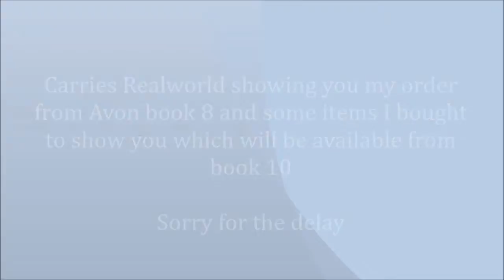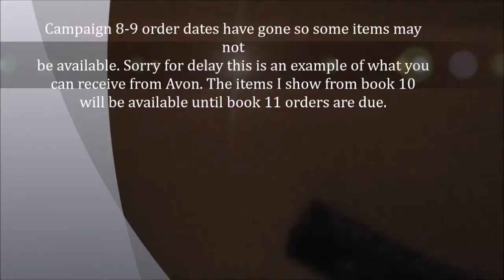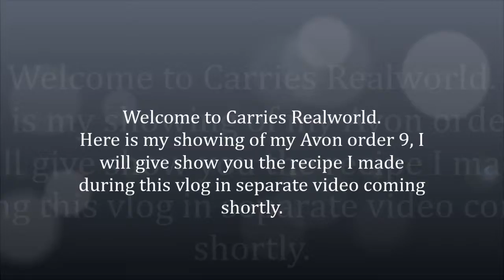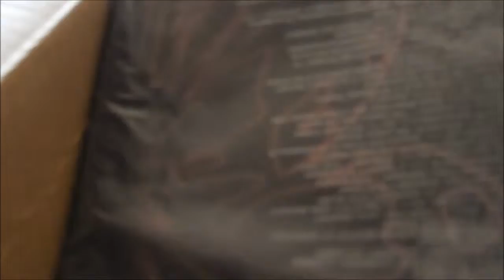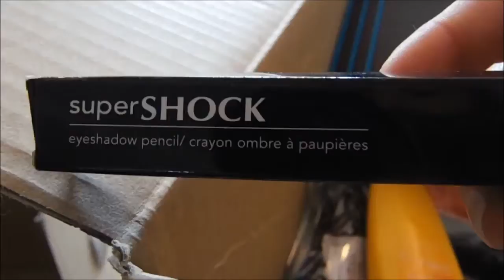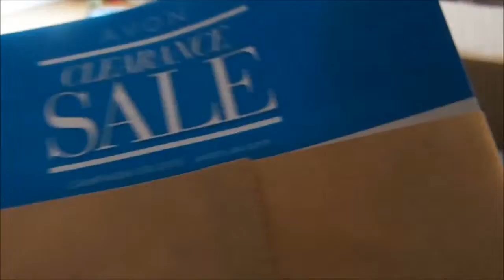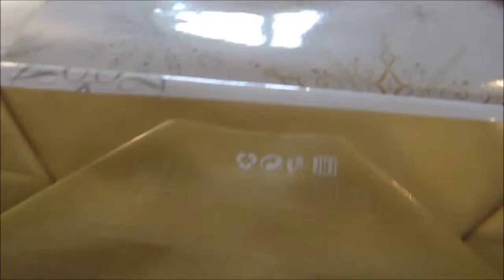Showing of what i bought in my Avon order 8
Here is my vlog showing my Avon order that I received for campaign 8, showing some items I ordered from the First Choice book so you can see what is in campaign 10.
I will be posting my order for campaign 9 soon, and the recipe I made whilst making whilst filming this vlog of order 8, which will be posted shortly.

Please see my showing of Order 7 to see the Avon Beauty bag I ordered as ordered one for Order 8 to do a give away coming soon.